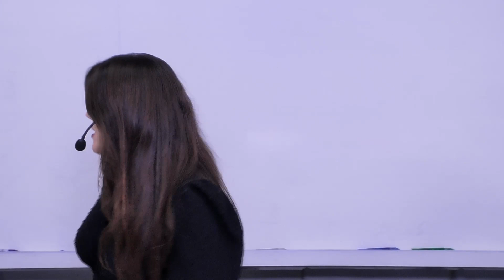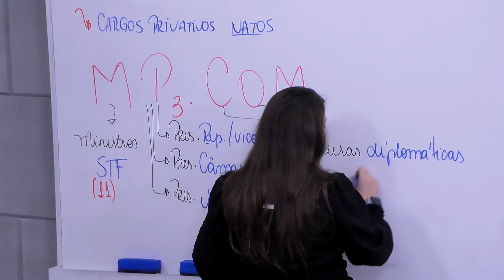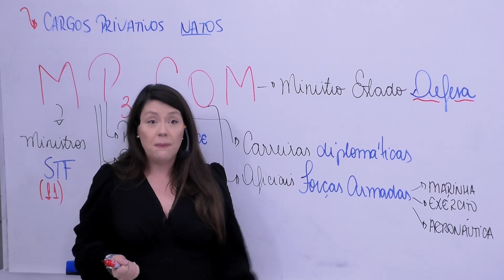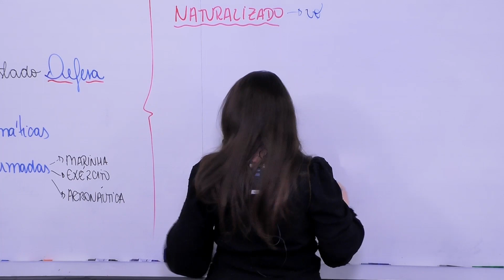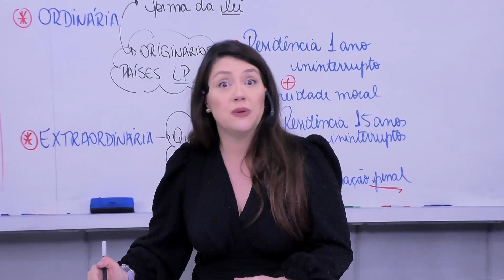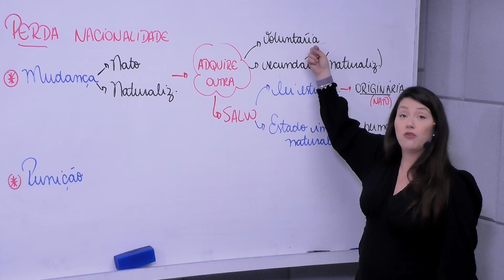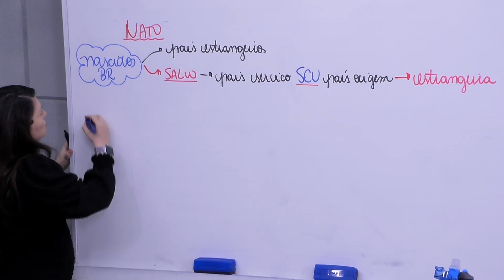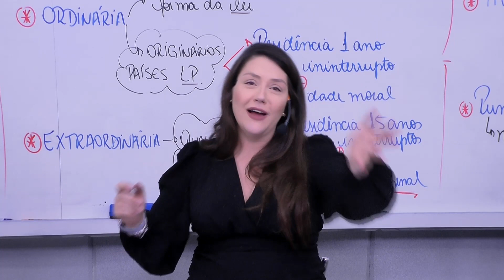Nacionalidade | Direito Constitucional | Adriane Fauth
🔔 Quer acompanhar todas as aulas e conteúdos da prof Adriane?